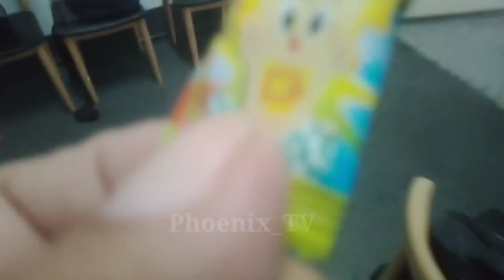Sour candy prank